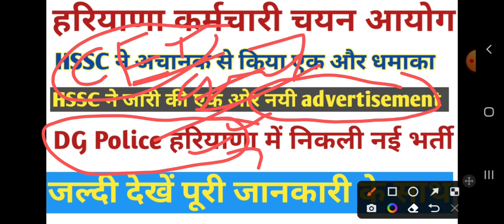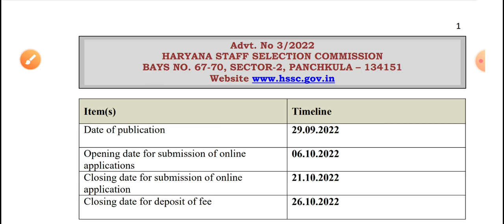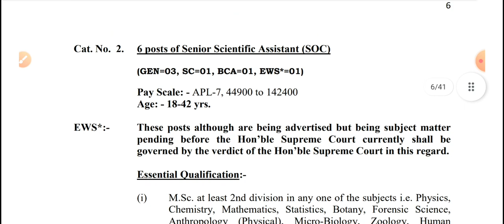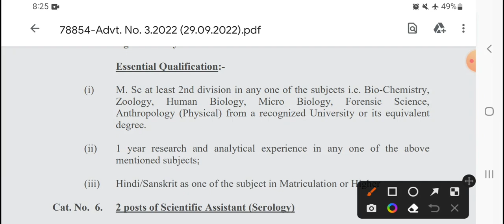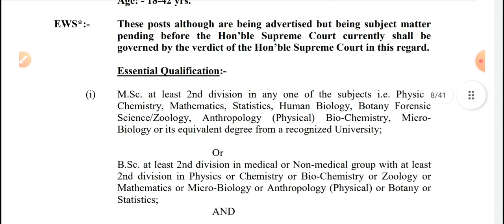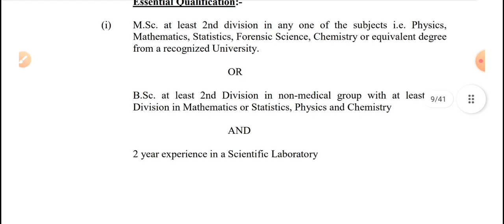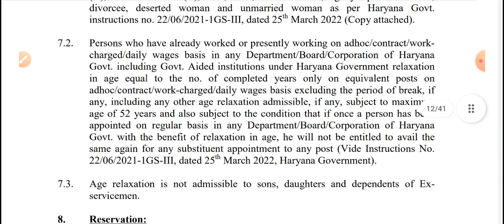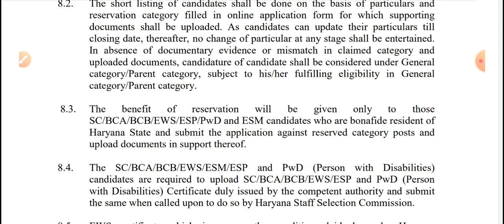HSSC बड़ा धमाका | CET के बिना एक और भर्ती आई | कब से आवेदन शुरू | HSSC New Vacancy 2022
telegram group click here:Aim for Success